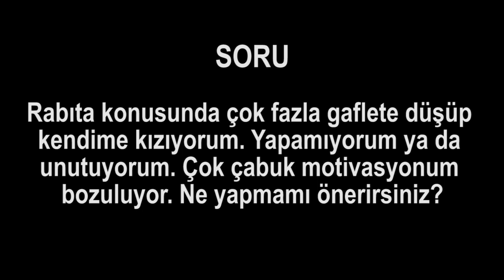Rabıta konusunda çok gaflete düşüyorum. Yapamıyorum ya da unutuyorum. Motivasyonum bozuluyor.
Rabıta konusunda çok fazla gaflete düşüp kendime kızıyorum. Yapamıyorum ya da unutuyorum. Çok çabuk motivasyonum bozuluyor. Ne yapmamı önerirsiniz?